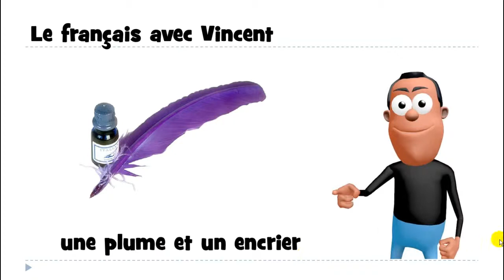Fransızca öğrenmek # 1 mot # une plume et un encrier